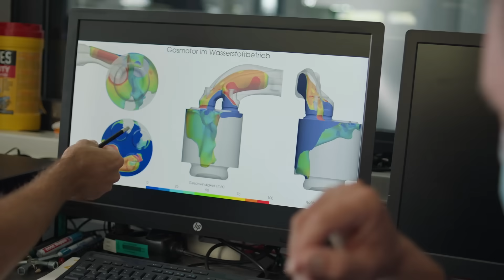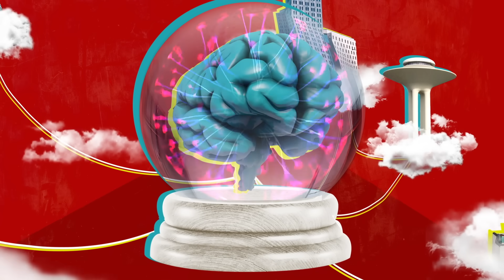Change Makers: Stadt von morgen | Folge 4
Willkommen in Hyllie, wo Nachhaltigkeit Teil des täglichen Lebens ist. Die Change Maker der schwedischen Stadt Malmö baten E.ON um Unterstützung, um einen Ort für erneuerbare Energien und Smart-City-Lösungen zu schaffen. Mit der Kraft des WIR wurde Hyllie geboren - wo künstliche Intelligenz hilft, Häuser zu beheizen und Müll in Strom umzuwandeln.

Change-Maker-Geschichten: Unsere Filmreihe erzählt eindrucksvoll die Geschichten sehr unterschiedlicher Orte, die ihre Energieherausforderungen auf individuelle Weise angegangen sind. Angetrieben wurden diese Veränderungen durch ehrgeizige “Change Makers”, die wir von E.ON mit unserem Know-How und passenden Technologien unterstützt haben. Jede dieser Geschichten zeugt von Einzigartigkeit und veranschaulicht, wie Energie, Mensch und Umwelt zusammenwirken können, um nachhaltige Ergebnisse zu erzielen. Die wahre Kraft liegt darin, dass Menschen zusammenkommen, um Lösungen zu finden, die Einzelpersonen oft nicht so einfach umsetzen können. Aufbauend auf Energielösungen, die dazu beitragen, die Umwelt im Gleichgewicht zu halten, zeigen diese Geschichten, dass eine nachhaltige Lebensweise schon heute möglich ist und dass das WIR mehr bewegt.